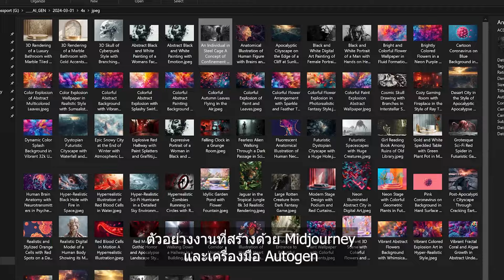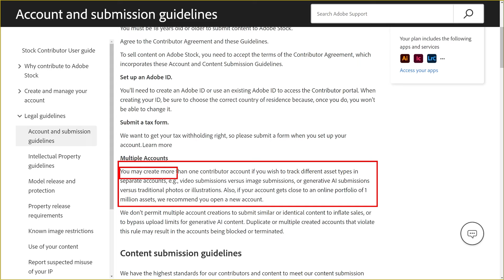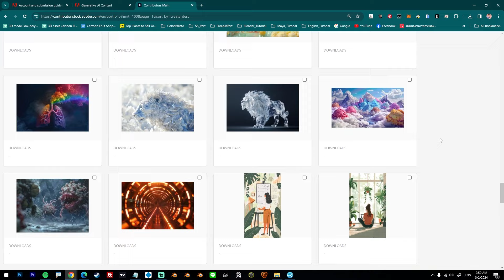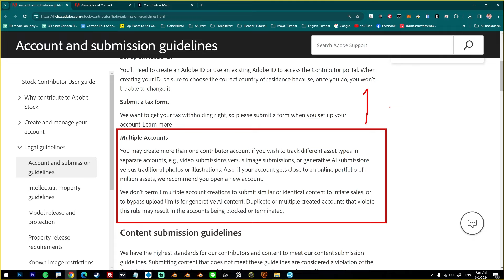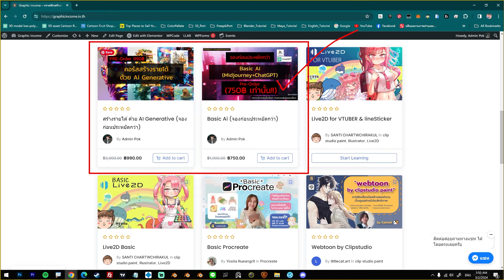AI สร้างรายได้ EP02 กฏข้อบังคับ ในการส่งงานที่ Adobestock หลายๆพอร์ท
สมัครคอร์สเรียนได้ที่

Music from Uppbeat (free for Creators!)